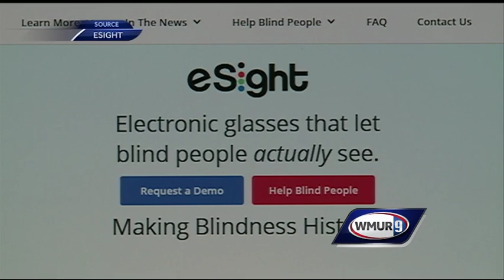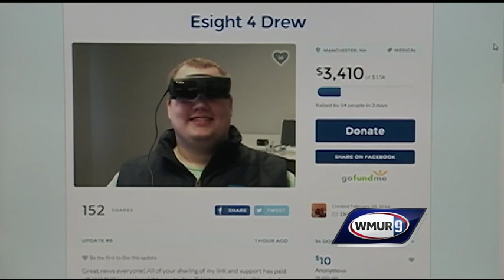Manchester man raising money to correct vision